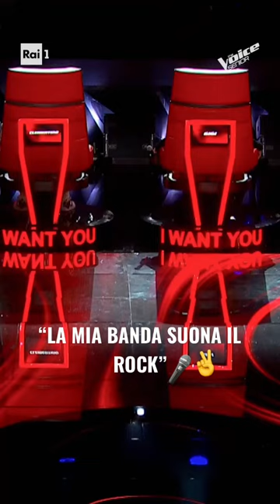I coach di TheVoiceSenior cantano “La mia banda suona il rock”